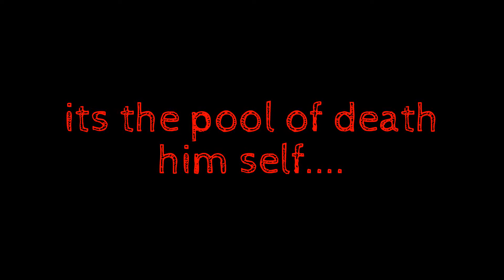Deadpool Movie trailer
this an old video .
sorry for not posting anything. been busy :)